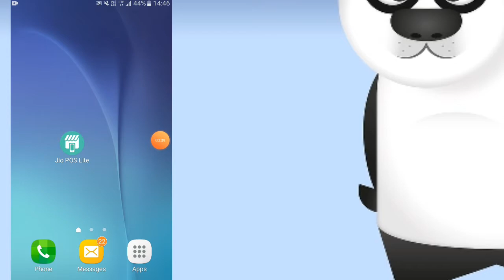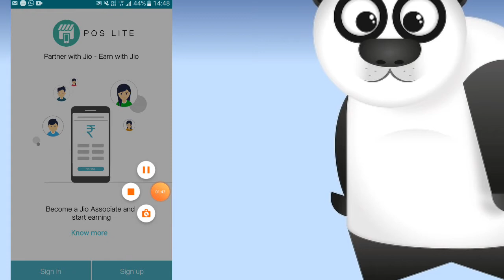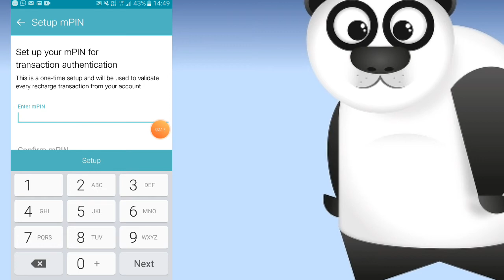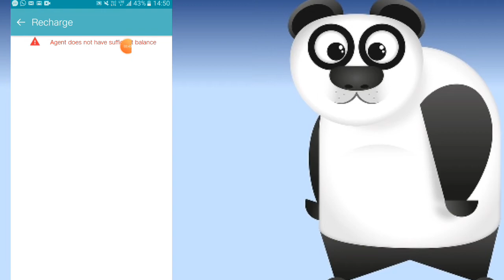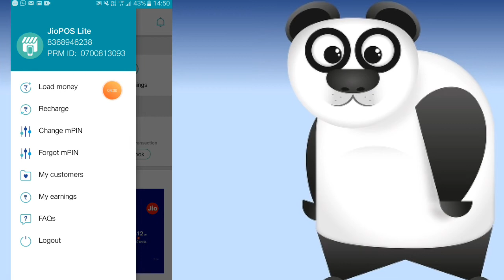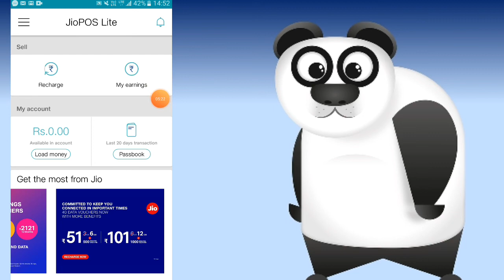Jio POS Lite app: Jio launched new app for earn money by any jio recharge, Shop and home😊😊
Hello everyone today i share a video about Jio POS Lite app, how to use Jio POS lite app.

Corona virus mask